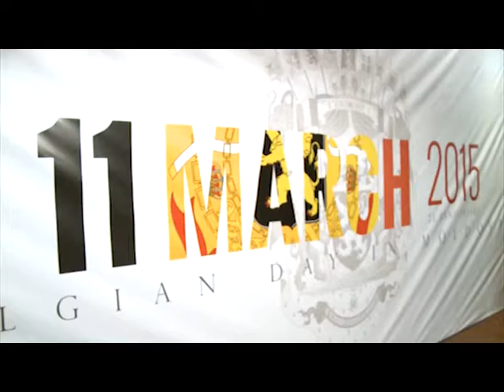День Бельгии в Молдове